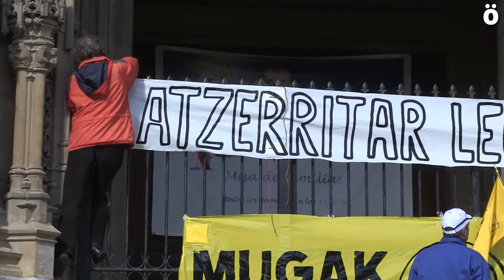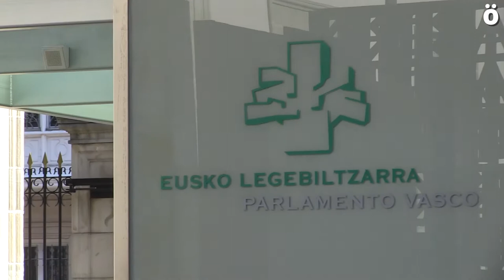La Karabana Mugak Zabalduz denuncia la segregación escolar y la falta de apoyo a la integración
Tras  abandonar Nafarroa, la Karabana Mugak Zabalduz ha visitado Gasteiz para denunciar la segregación escolar y la falta de apoyos a la integración. También se ha denunciado la esclavitud del siglo XXI, que es la trata de personas.